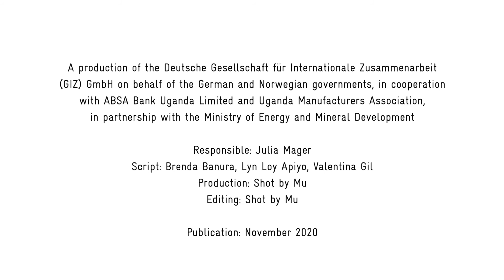Employment and Skills for Development Uganda (E4D) - Preparing Youth for the World of Work: 2020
The E4D Programme aims at bringing people into jobs and improving employment situations in Ghana, Kenya, Mozambique, South Africa, Tanzania and Uganda working with governments, local and international companies, and vocational training providers and supports projects in various sectors. The ReadytoWork project addresses the problem of youth unemployment. It provides youth in universities and Vocational Training Institutes with work readiness skills, training and internship placement support to improve their employability prospects. The project was launched by Absa Bank Uganda in 2016. In 2017, E4D formed a partnership with the bank and the Uganda Manufacturers’ Association (UMA) to widen the project’s scope.

E4D is commissioned by the German Federal Ministry for Economic Cooperation and Development (BMZ) and has been co-funded by the UK Department for International Development (DFID), the Norwegian Agency for Development Cooperation (Norad), the European Union (EU), Royal Dutch Shell, Quoniam, Rio Tinto, Tullow Oil, and other private sector partners. The Deutsche Gesellschaft für Internationale Zusammenarbeit (GIZ) GmbH is responsible for project implementation.

Als erfahrener Dienstleister der internationalen Zusammenarbeit für nachhaltige Entwicklung und internationalen Bildungsarbeit engagiert sich die GIZ weltweit für eine lebenswerte Zukunft.

As a service provider in the field of international cooperation for sustainable development and international education work, GIZ is dedicated to shaping a future worth living around the world.